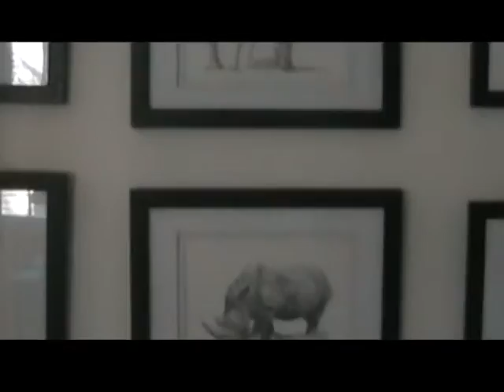PETER SARGENT - Artist, Sculpter, Architect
Precision drawing with Peter Sargent
Architect, sculpter, artist